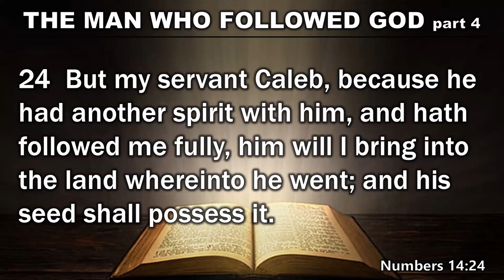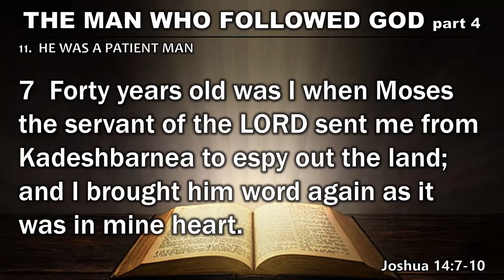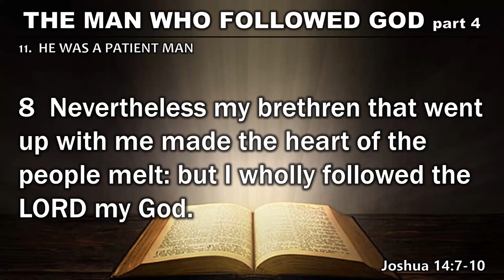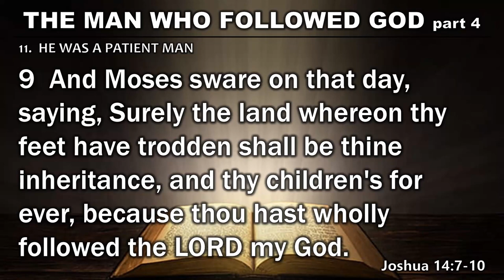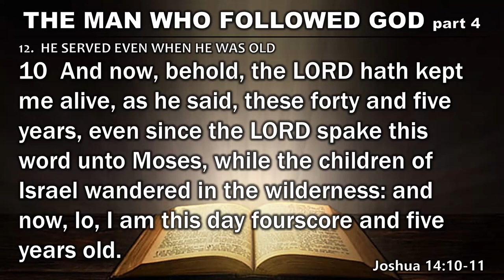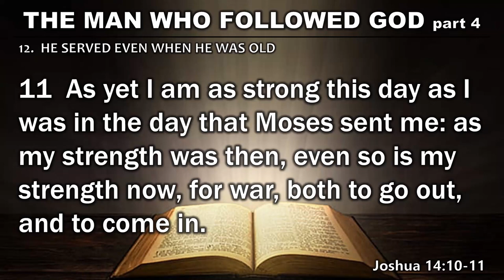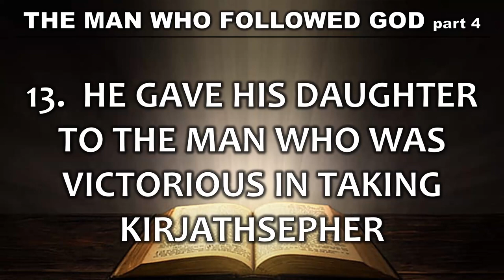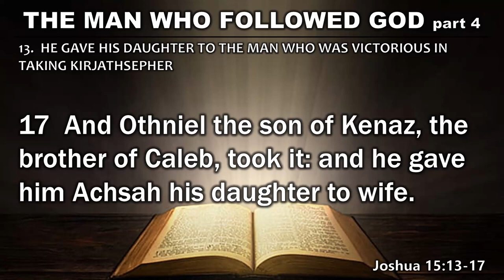Caleb #4 THE MAN WHO FOLLOWED GOD part 4 (Wednesday Service - June 22, 2022)